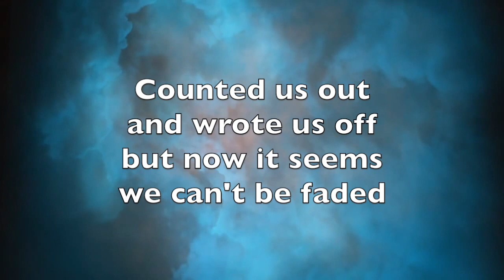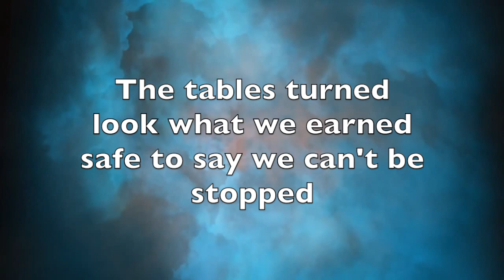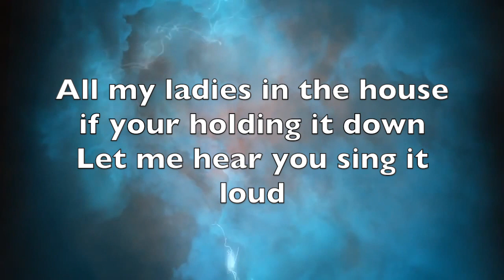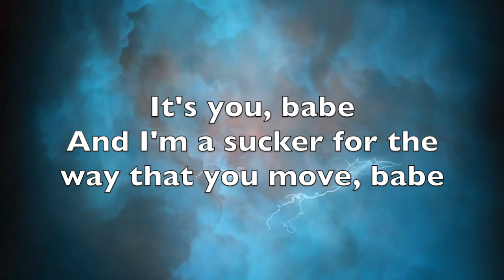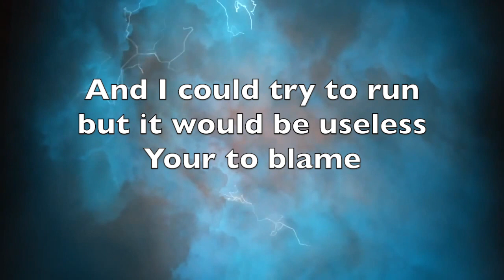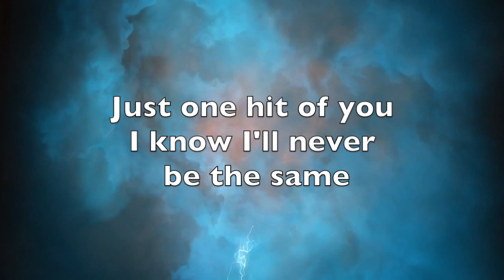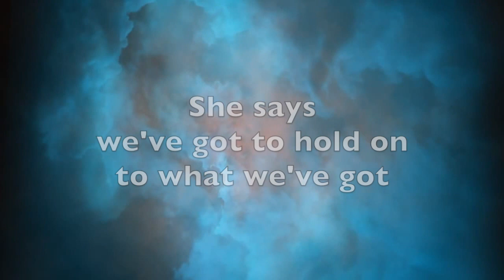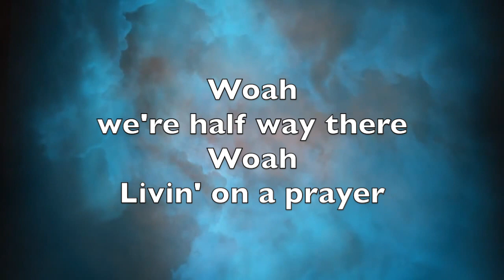Exploits Extreme: Junior Bombshell Mix 2019